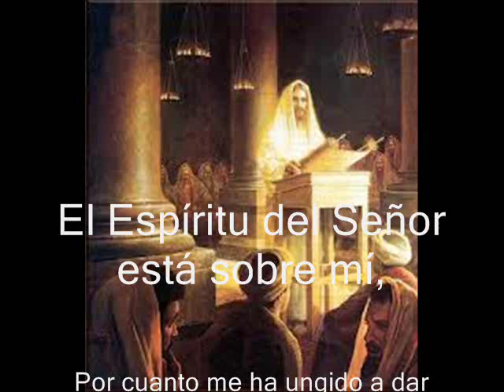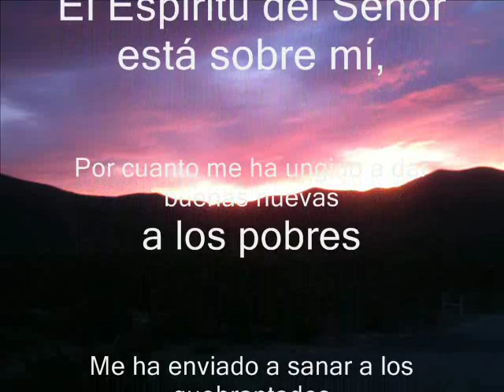el espiritu del señor está sobre mí lucas 14 18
Nombre autor: Francisco Antonio Montoya Alegre, Trujillo, Peru

letra:Lucas 4.16Vino a Nazaret, donde se había criado; y en el día de reposo* entró en la sinagoga, conforme a su costumbre, y se levantó a leer. 17Y se le dio el libro del profeta Isaías; y habiendo abierto el libro, halló el lugar donde estaba escrito:
 18 El Espíritu del Señor está sobre mí,
 19 A predicar el año agradable del Señor.
 20Y enrollando el libro, lo dio al ministro, y se sentó; y los ojos de todos en la sinagoga estaban fijos en él. 21Y comenzó a decirles: Hoy se ha cumplido esta Escritura delante de vosotros. 22Y todos daban buen testimonio de él, y estaban maravillados de las palabras de gracia que salían de su boca, y decían: ¿No es éste el hijo de José? 23Él les dijo: Sin duda me diréis este refrán: Médico, cúrate a ti mismo; de tantas cosas que hemos oído que se han hecho en Capernaum, haz también aquí en tu tierra. 24Y añadió: De cierto os digo, que ningún profeta es acepto en su propia tierra. 25Y en verdad os digo que muchas viudas había en Israel en los días de Elías, cuando el cielo fue cerrado por tres años y seis meses, y hubo una gran hambre en toda la tierra; 26pero a ninguna de ellas fue enviado Elías, sino a una mujer viuda en Sarepta de Sidón. 27Y muchos leprosos había en Israel en tiempo del profeta Eliseo; pero ninguno de ellos fue limpiado, sino Naamán el sirio. 28Al oír estas cosas, todos en la sinagoga se llenaron de ira; 29y levantándose, le echaron fuera de la ciudad, y le llevaron hasta la cumbre del monte sobre el cual estaba edificada la ciudad de ellos, para despeñarle. 30Mas él pasó por en medio de ellos, y se fue.
Reina Valera Revisada (1960), (Estados Unidos de América: Sociedades Bíblicas Unidas) 1998.